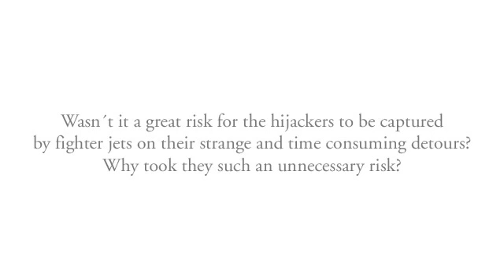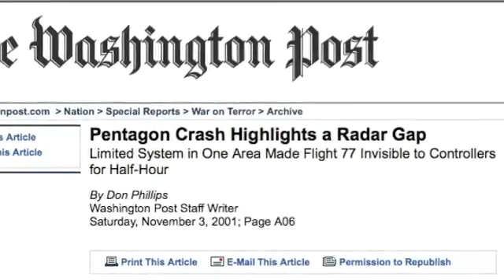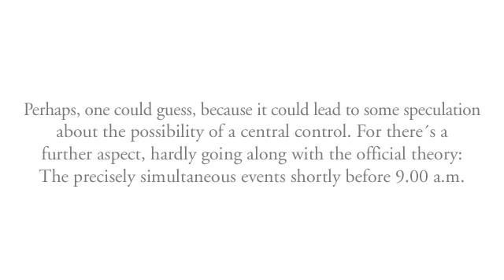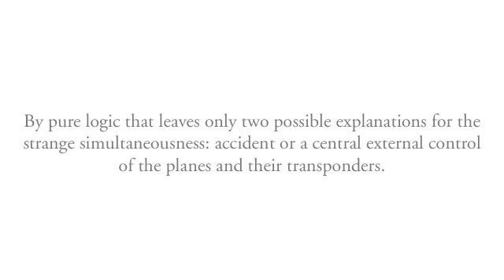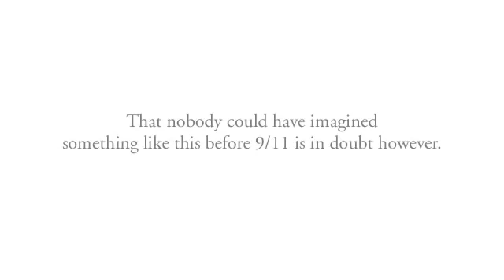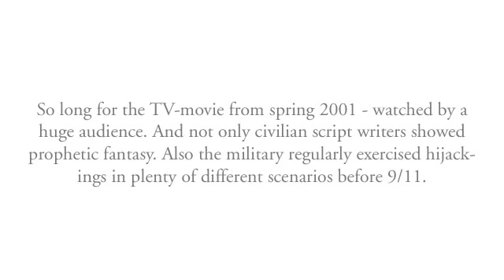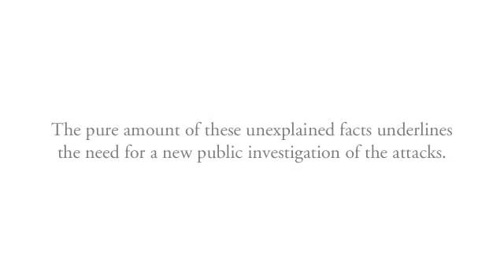Inside 9/11 - Who controlled the planes ?